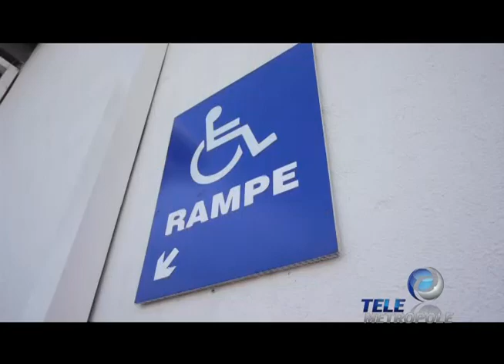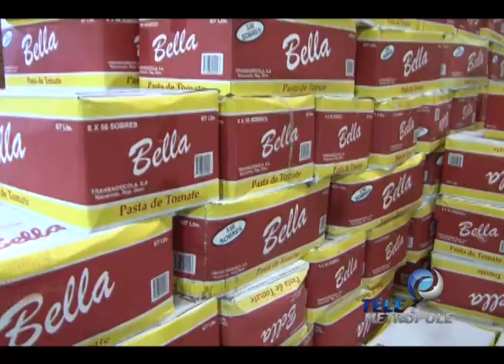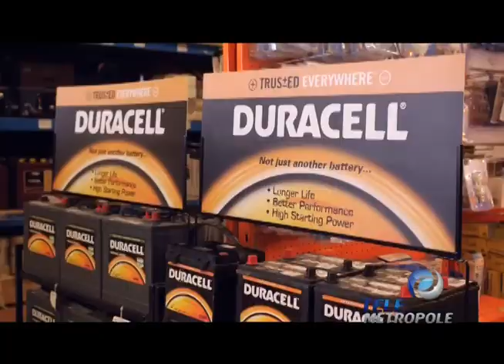LE POINT Charles Henry Baker 14 Janvier 2015.metropolehati.com